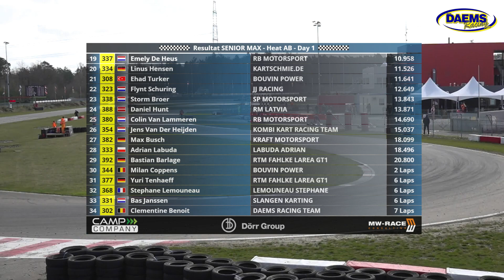Seniors Heat 1 A-B BNL Round 1 Genk 2021